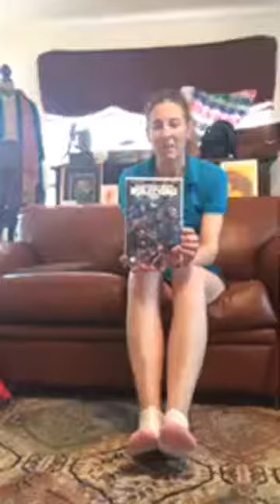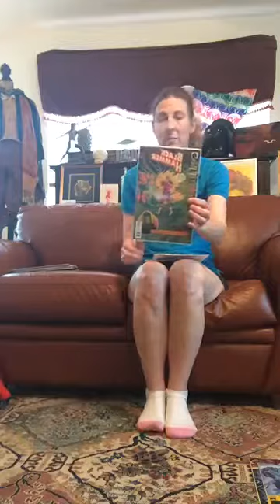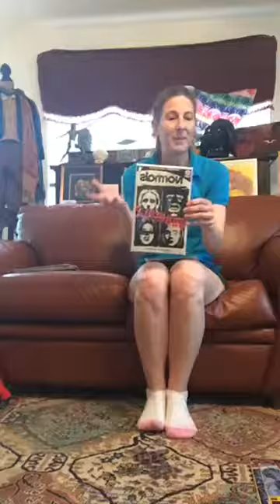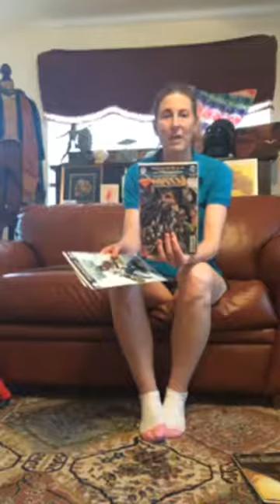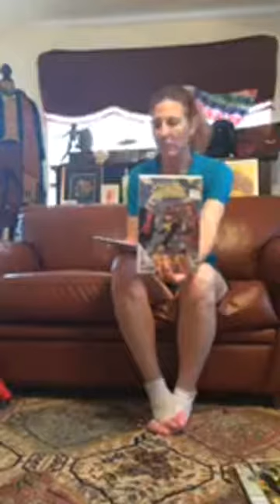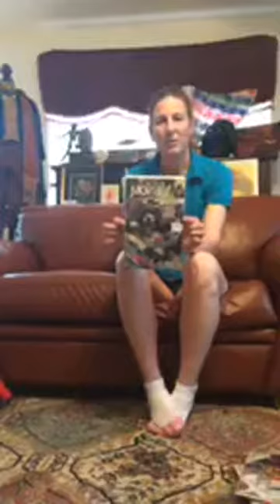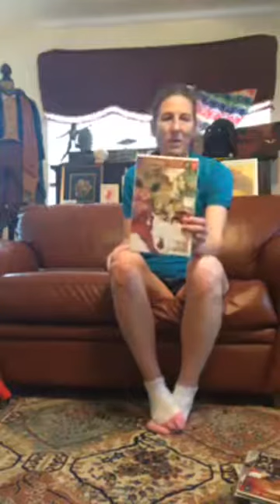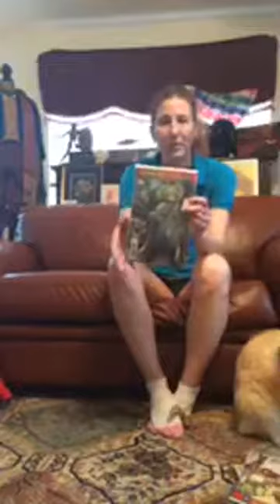Minute to Skim It comic review the one where I started late 5:23:17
weekly comic review